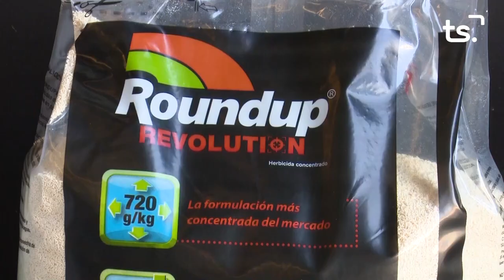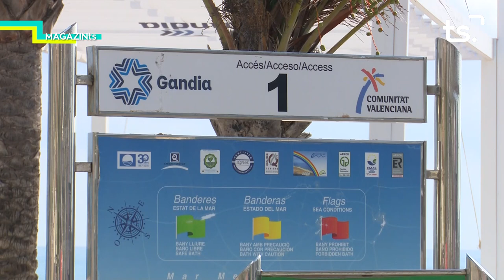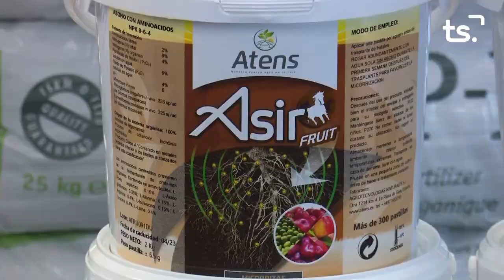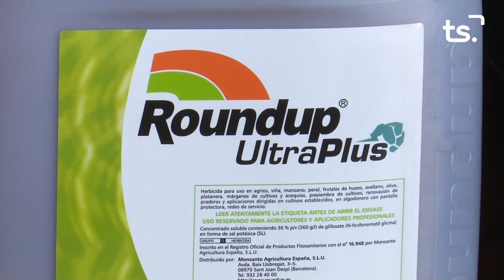MAGAZIN TS DIMECRES-ASSOCIACIÓ VEINAL PER LA CONVIVÈNCIA A LA PLATJA DE GANDIA - 2021 09 01